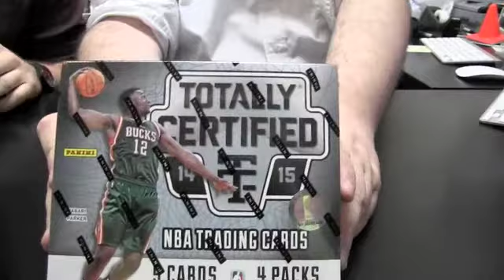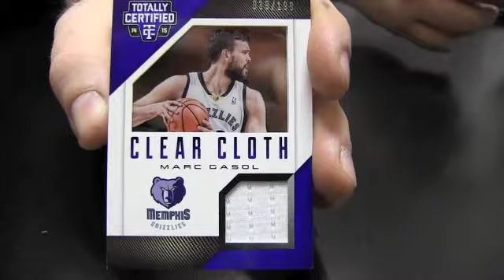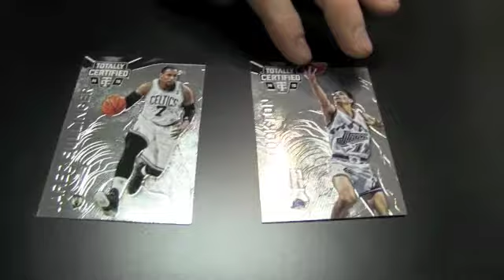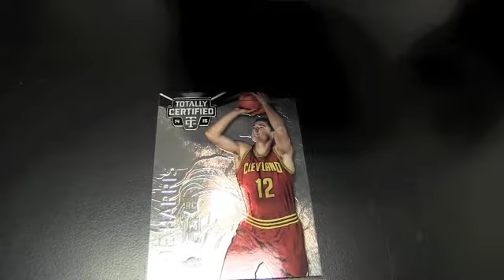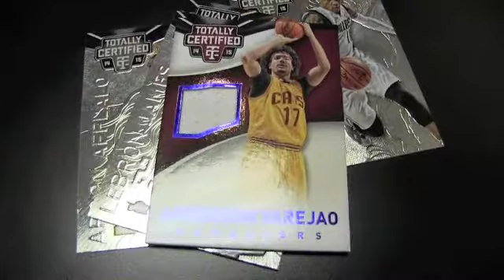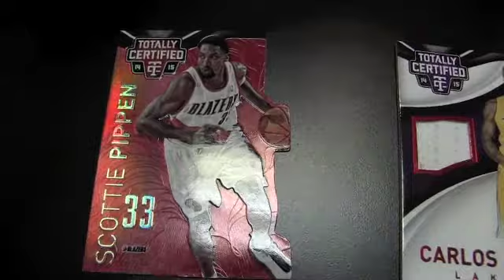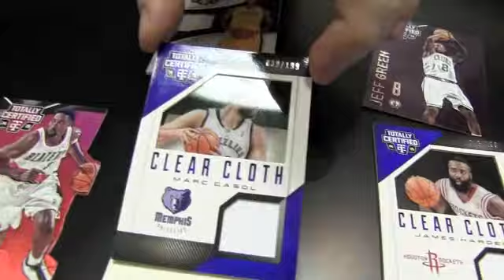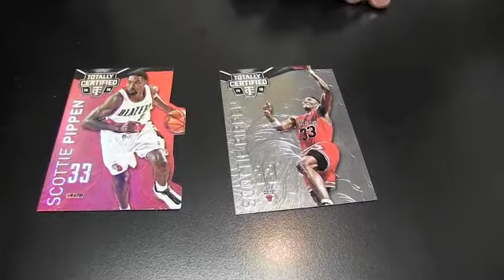Box Busters 2014 15 Totally Certified basketball cards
Join Beckett Basketball's Derek Ficken and Chris Olds as they rip into boxes of 2014-15 Totally Certified in this latest edition of Box Busters.

Want to comment on the video?